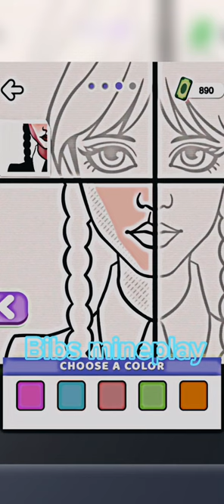painting on wednesday in 4 different parts🖤 drawing challenge naoflop Bibs mineplay